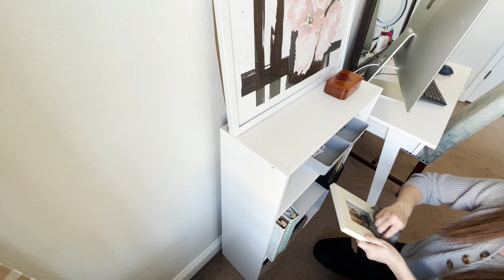SPRING CLEANING THE MASTER BEDROOM // CLEANING MOTIVATION 2022 // SPEED CLEAN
Today is part 4 of Spring Cleaning! How is spring cleaning going for you??

If you are new here, welcome! My name is Michelle and I live in Georgia, USA. I have been married to my best friend, Ryan since 2010 and together we share two beautiful children and one fur baby. I fully believe that a clean and organized home immensely effects our mental health, so I created this channel to help motivate and inspire others like me who are often times overwhelmed and anxious in our every day lives. I hope you'll consider following along with me on this journey because we are in this together!

Looking for a fun cleaning community where you can find and share tips, tricks, & more?

Mrs. Meyers Multi Surface Cleaner
Hoover Impulse Stick Vacuum
Hoover SmartWash Carpet Cleaner
eCloth Window Cleaning Kit
Desk Drawer Organizers